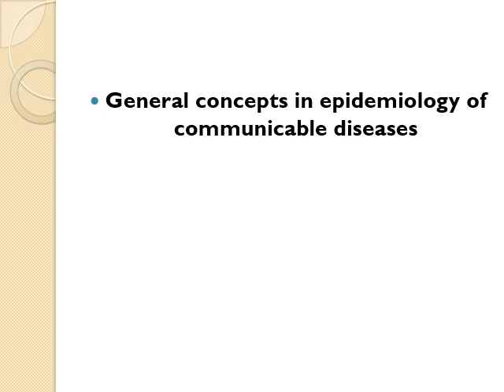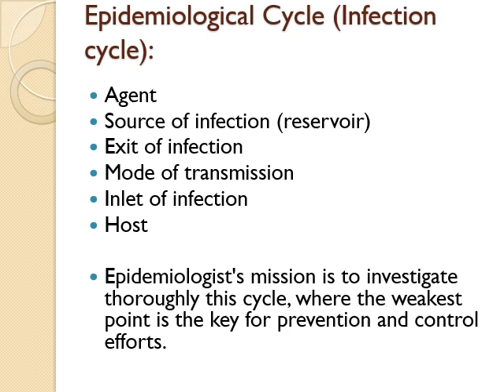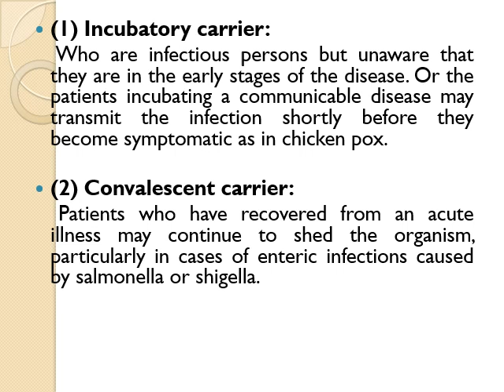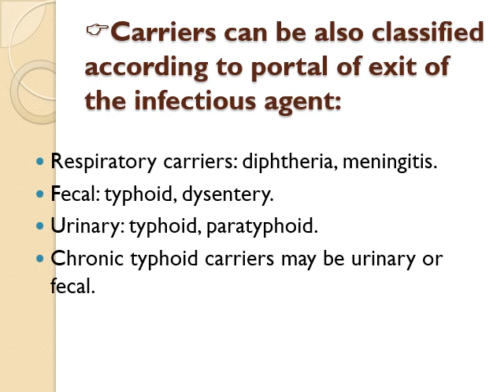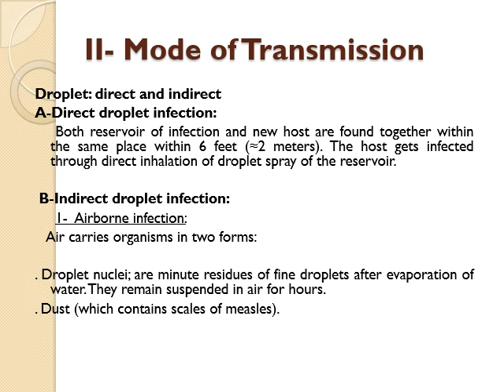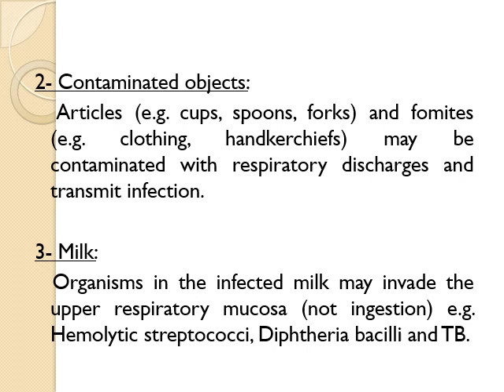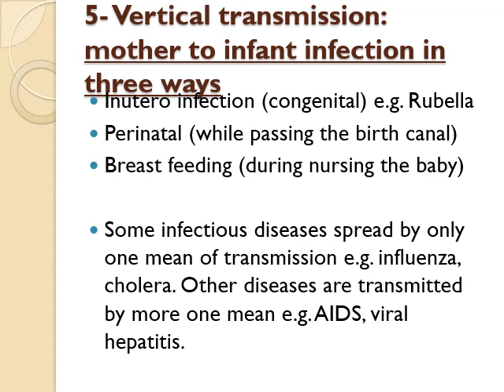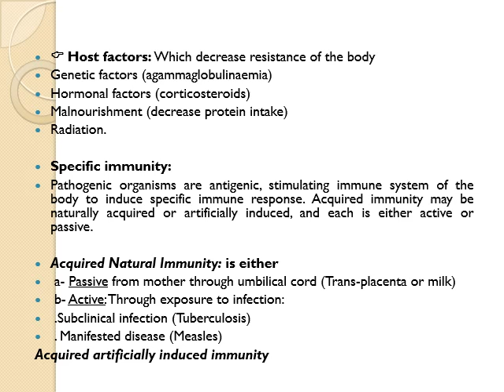03 || (3) General concepts in Epidemiology - Community